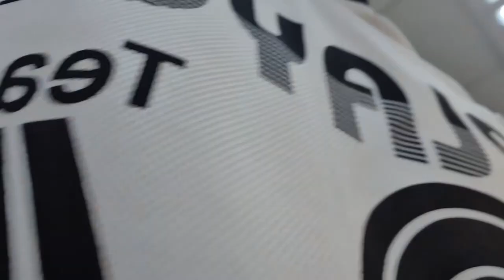🔥 FARSA ! Imi ARUNC SORA In APA !!???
Descriere
Membru( Chiar ieftin)